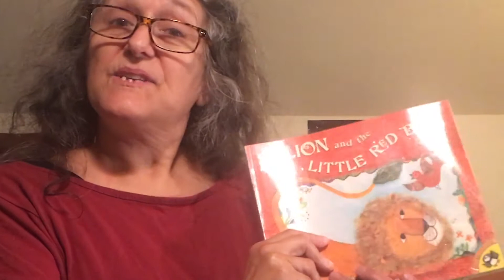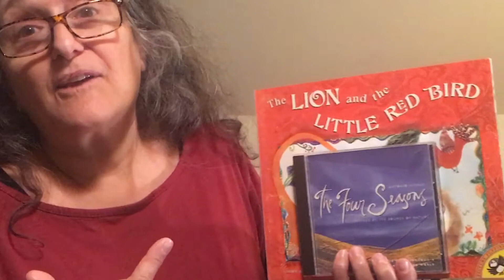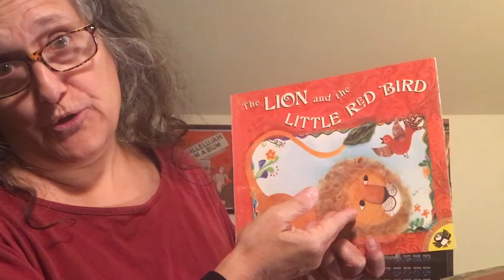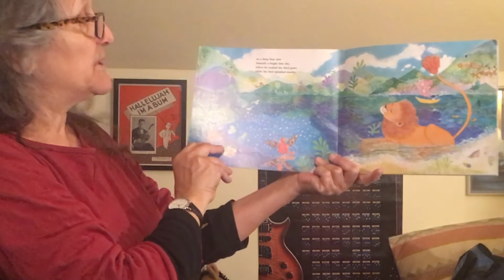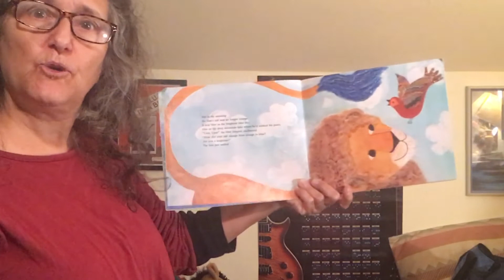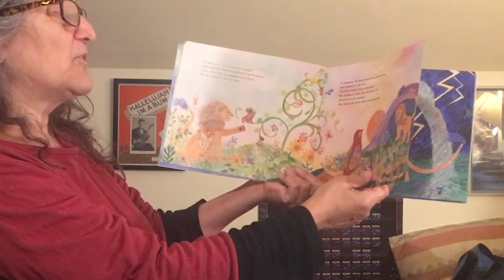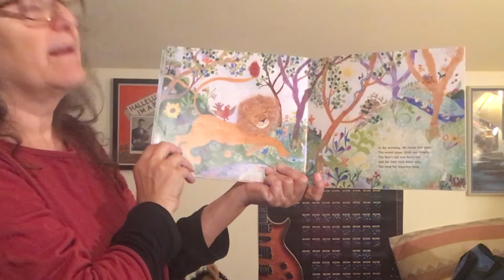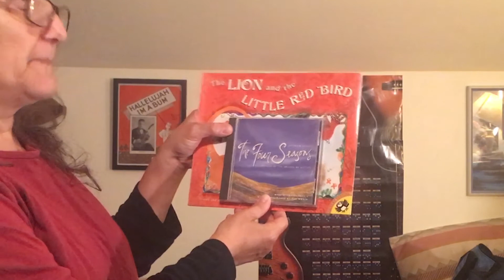Basso the Bear and Soprano the Bird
Basso the Bear has a low voice, and Soprano the Bird has a high voice.  Join them as we learn about pitch while we travel around the world!
Songs:
1. Shalom Chaverim (Hebrew Folk Song)
2. Small Is High, Big is Low, that’s the way the music goes
        Big is low, small is high, that’s the way the songs all fly…
3. Slide Whistle
4. French Children’s Song (French Folk Song)
5. Vocal Slide Whistle
6. The Bear Went Over the Mountain (American Folk Song)
8. Kookaburra (Australian Folk Song)
9. Little Bird (American Folk Song)
10. The Lion and the Little Red Bird, by Elisa Kleven with music by Vivaldi

12. Shalom Chaverim (goodbye!) (Hebrew Folk Song)